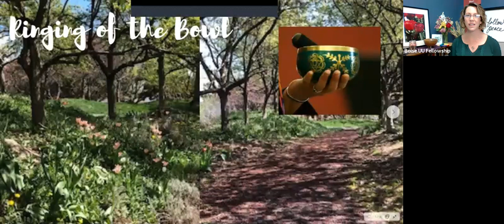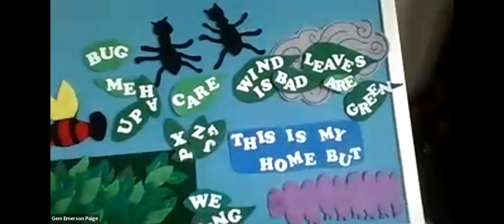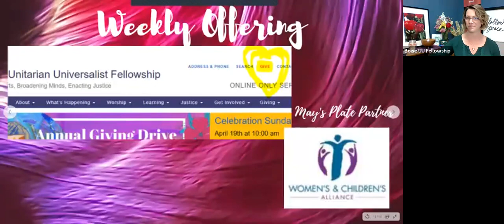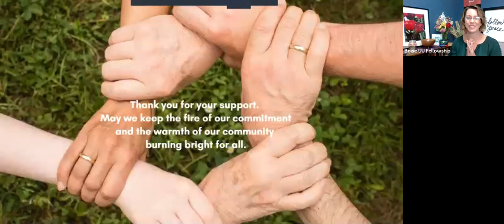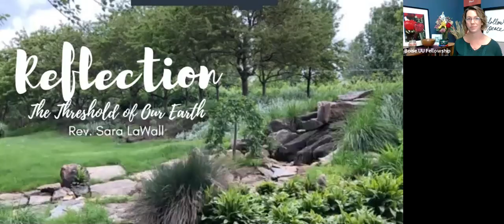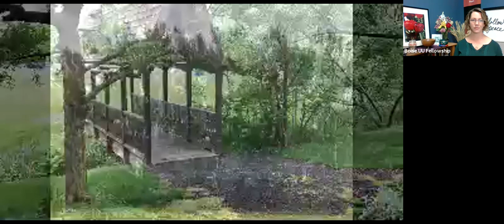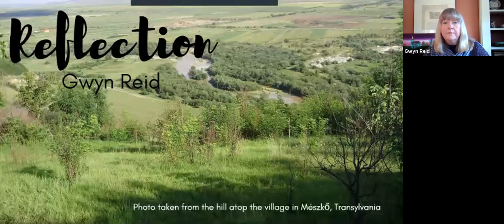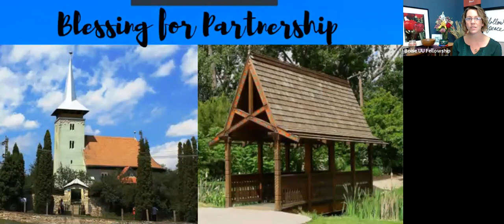05-24-20 Sunday Worship "The Threshold of Our Earth"